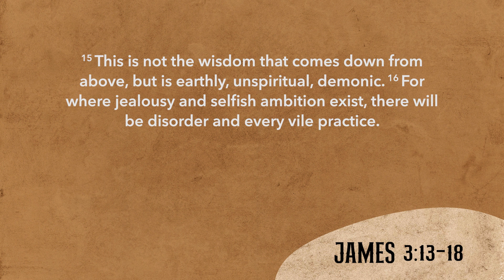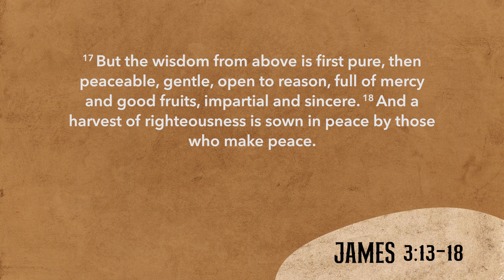Fighting For True Wisdom | Vision and Virtue Part 6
This is the video channel of Aletheia Church in Cambridge, MA.

The Bible describes wisdom that comes from God as pure, peaceable, gentle, open to reason, full of mercy and good fruits, impartial and sincere. In this sermon, Pastor Don exhorts us to fight for true wisdom in a world that is filled with false wisdom, always drawing close to the Father, and resisting the devil and his schemes.